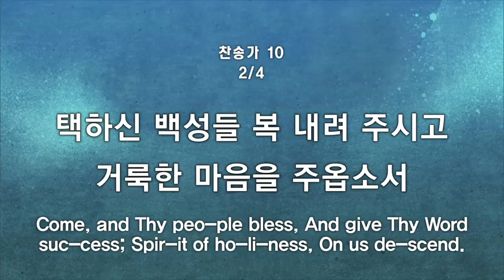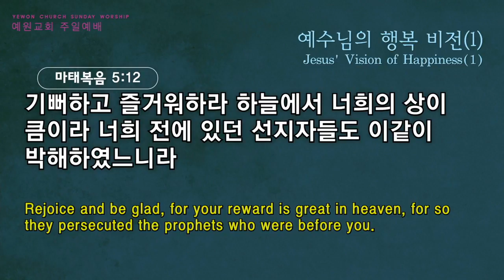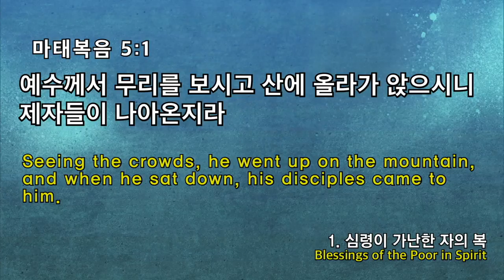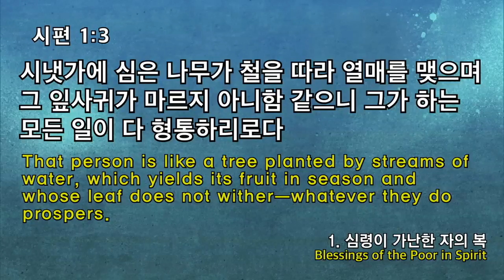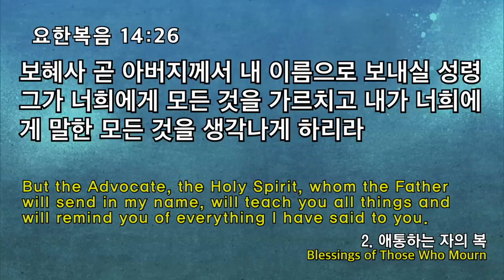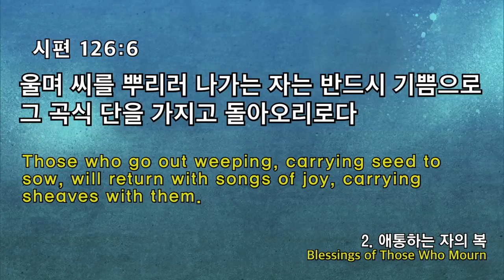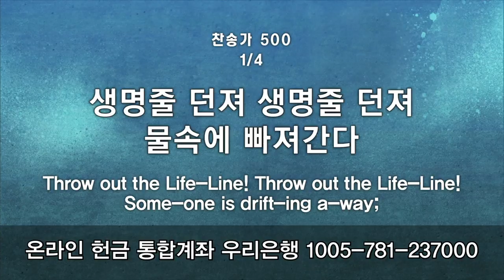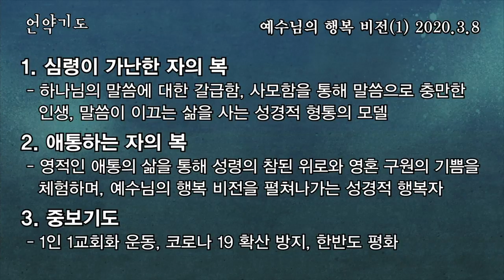[2부 주일예배 전체예배] 예수님의 행복 비전(1)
2부 주일예배 전체예배
마태복음5:1-12
예수님의 행복 비전(1)
정은주목사